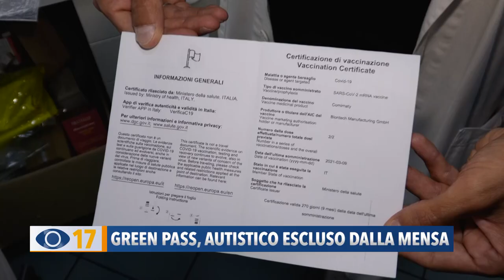Green Pass, autistico escluso dalla mensa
Trentenne autistico escluso dalla mensa del centro diurno perché senza Green Pass. La protesta e la battaglia della mamma e dell’avvocato Pia Perricci che ha diffidato l’Av e la Cooperativa Labirinto.